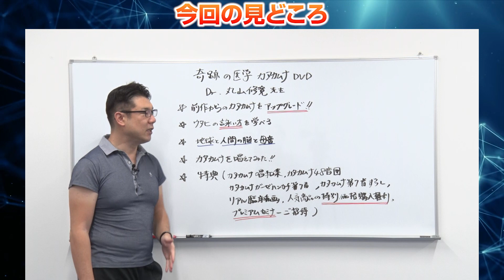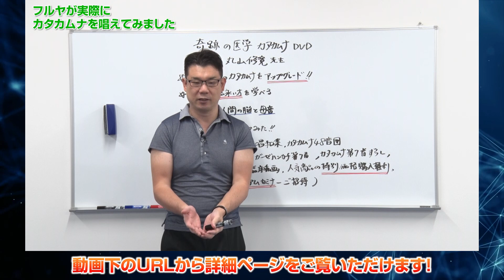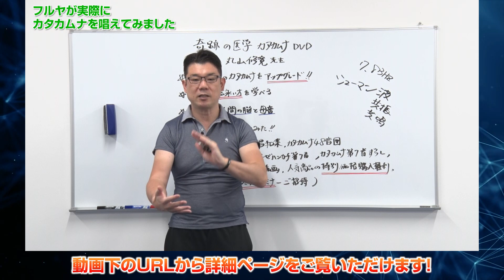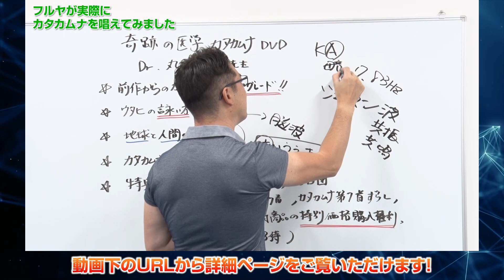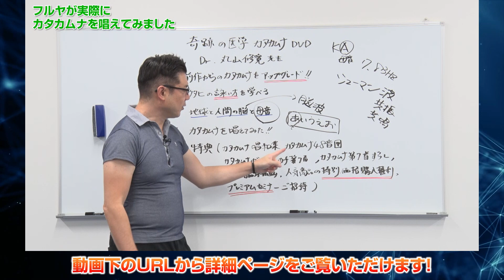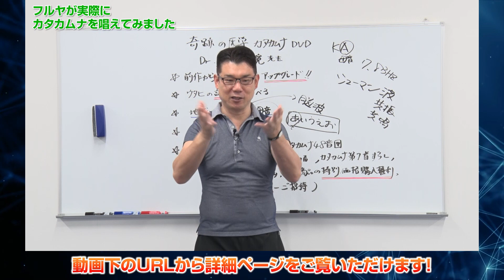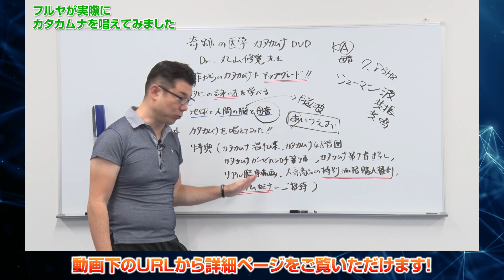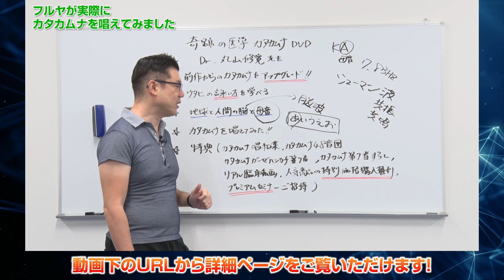【衝撃の変化】カタカムナを唱えただけなのに…！？【フルヤが唱えてみました】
2022年版ｰ最新カタカムナDVDの詳細はコチラ！

関連動画の累計再生回数約160万回以上！
唯一無二の医学カタカムナの新たな真実がベールを脱ぐ…。

難しく考える必要は一切なし！
治療家・セラピスト・一般の方も含めて誰が行っても効果が出る
進化したカタカムナ医学を大公開！
空間をアップグレードする母音・形の秘密とヤタノカガミの正体とは？
ウタヒの正しい詠い方を楽しく徹底的に学べるDVDが登場！

【講師紹介】
医療法人社団 丸山アレルギークリニック 理事長
丸山 修寛　Nobuhiro Maruyama

1958年（昭和33年） 9月　兵庫県芦屋市生まれ
1984年（昭和59年） 3月　山形大学医学部卒業
1984年（昭和59年） 4月　宮城厚生協会　坂総合病院
1986年（昭和61年） 4月　東北大学病院第一内科
1997年（平成09年） 4月　仙台徳州会病院
1998年（平成10年） 6月　丸山アレルギークリニック開院
2017年（平成29年） 4月 「治療家のための電磁波セミナーDVD」発売
2017年（平成29年）11月「魔法みたいな奇跡の言葉カタカムナ」発刊
2018年（平成30年） 1月 「治療家のためのカタカムナセミナーDVD」発売
2018年（平成30年）10月「治療家のためのクスリ絵セミナーDVD」発売
2020年（令和2年） 4月 「クスリ音DVD&薬に頼らず、生活の中で健康になる医学とは…」発売
2021年（令和3年） 6月 「丸山修寛の創造医学セミナーDVD」発売
2022年（令和4年） 3月 「ブッダとイエスの魔法のループ」発売

東洋医学と西洋医学に加え、電磁波除去療法、波動や音叉療法に取り組む。
その確かな治療法には定評があり、独特の治療法は多くの健康雑誌に取り上げられている。

■著書
クスリ絵～心と体の不調を治す神聖幾何学とカタカムナ～（2018/9 ビオ・マガジン）
神代文字はこうして余剰次元をひらく（2018/5 ヒカルランド)
奇跡が起こる カタカムナ 生命の書 図像集２（2018/4 本田印刷株式会社 出版部)
魔法みたいな奇跡の言葉 カタカムナ（2017/12 静風社)
カタカムナ図像集(2017/5　本田印刷出版部)
500年の時経てついに明かされたダ・ヴィンチの秘密(2015/10 幻冬社)
病気は治ったもの勝ち！(2015/10 静風社)
アトピーのルーツを経つ!!（2012/12 ホノカ社) など

2022年版ｰ最新カタカムナDVDの詳細はコチラ！